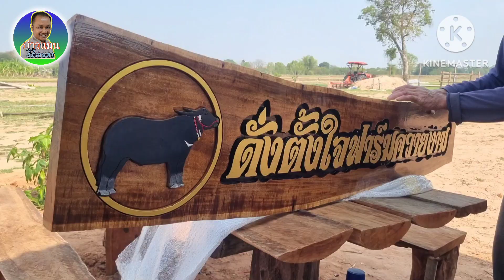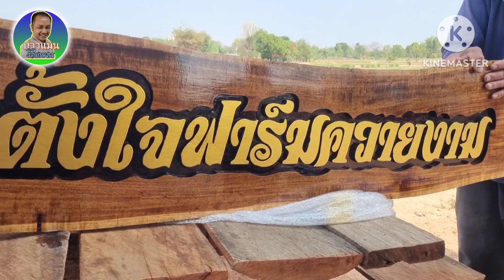เลี้ยงควายสวยงาม สร้างรายได้หลักล้าน#มหาสารคาม